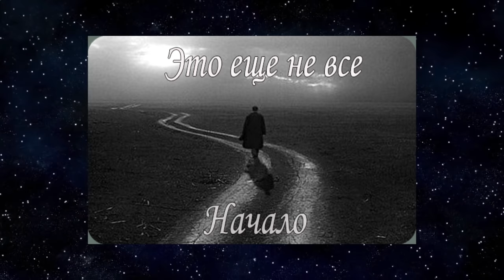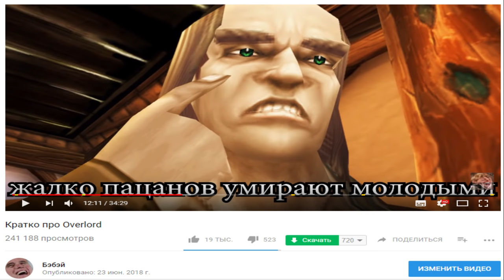Кратко про Overlord: Raising Hell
Сможет ли Бэбэй? А может лучше Не СмОжЕт?